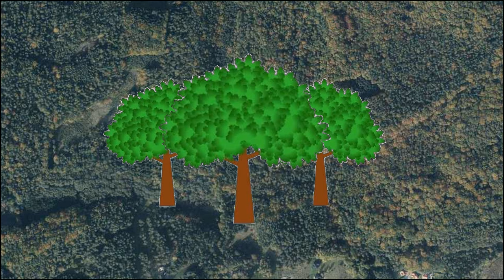Airsoft Game, Warszewo, Szczecin, 19.06.2016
Simple and short airsoft game at Warszewo. Nearly 50 people in the game that day. Enjoy :)